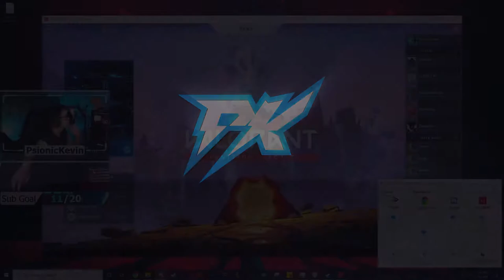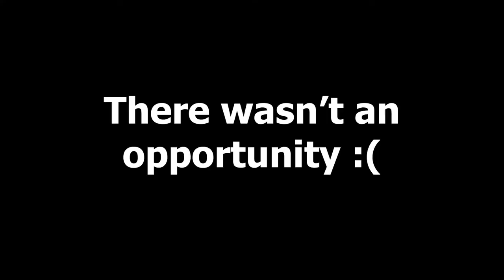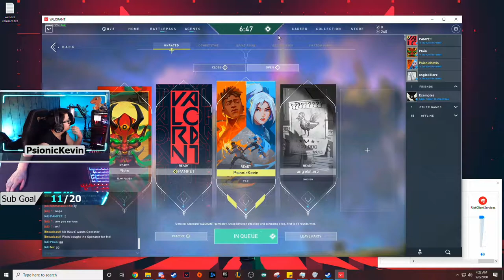Fragging w/ CLOUD9 MoonChopper & Friends | PsionicKevin Stream Highlights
Had a good time gaming with the homie C9 MoonChopper, so here are some of the best clips from the stream.